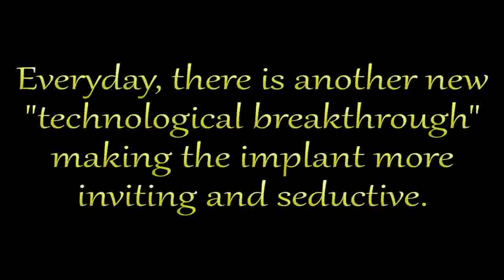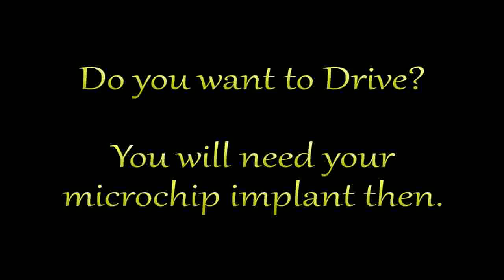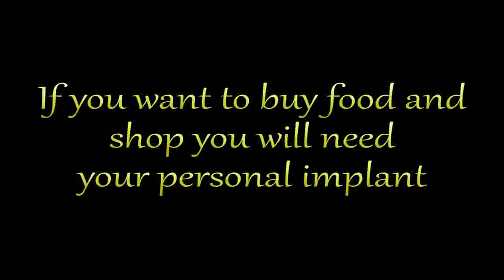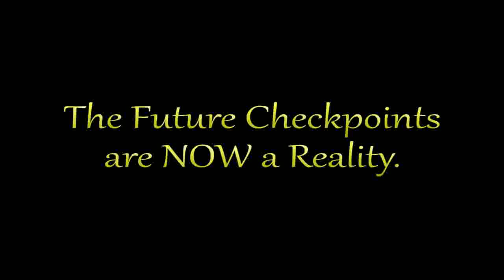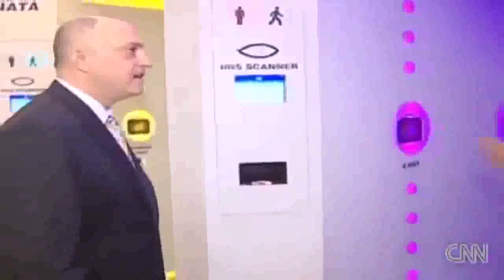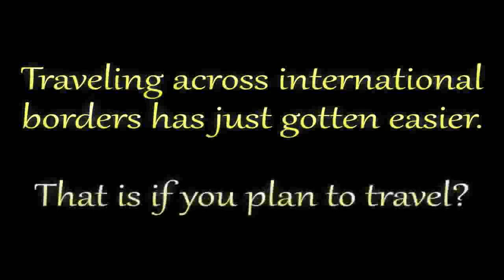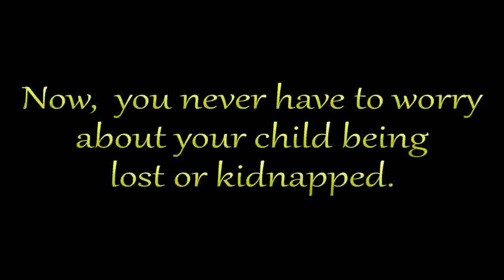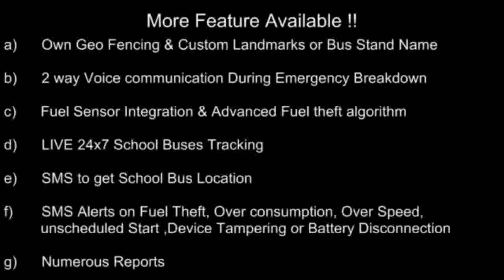From Debra's Desk: BREAKING NEWS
Please Adjust Settings to 720p HD for Best Quality

Many Americans have expressed concern that the CDC officials are collaborating with the government to use this new system as a way to introduce martial law. Others, such as popular radio host, Alex Jones, insist that the deadly virus was deliberately planted on U.S. soil to thin the ever-growing population. As former employee with the CDC, Hopskins puts it, “This is a baby step towards complete control of the masses who have grown increasingly frustrated and distrustful of the powers that be. The ultimate goal of the United States Government is to enslave all people who fall below a particular tax bracket and Ebola is how they’re going to do it.”

So here is my take on all of this – First off, The talk of the Ebola virus being a “U.S. Pandemic” is absolutely ridiculous.  This is yet another scare tactic used to instill fear in every American citizen, just like all of the numerous scare tactics and distractions we have seen and experienced for many years.

Tactics have been used by media, government, private companies, political parties and more and while most of them are real issues that have occurred, they have been glorifed and exaggerated to a degree in which the result was planned to both control and to cause fear, economic changes, health care changes, cause for war and even both swaying and rigging of the political election outcomes nationwide.

Here are some of the many examples of those tactics:

Bubonic Plague, Orson Wells – The War of the Worlds, Y2K, 9-11 Conspiracies, Swine Flu, Mad Cow Disease, Hanta Virus, Zombie Apocalypse, Ebola, Aids/HIV, Mayan Calendar – End of the World Conspiracy, Polio, Typhoid Fever, Alien Invasion, Power Grid Shutdown, Trans-Humanism and there are many more…

Wow – This sounds similar to what is talked about in the Book of Revelation…Specifically around Chapter 13!  Of course, the entire book of Revelation is a wealth of information related to futuristic events – that’s why it is called “Revelation”…in order to “reveal” to us the truth!!!

And just like many instances put in front of us and  temptations in life...They are always made to look soooo enticing!

So what are you going to do ?  Are you going to let fear and manipulative based messages control your life?

I can tell you what my opinion is…2 Timothy 1:7 says, ”God hath not given me the spirit of fear; but of power, and of love, and of a sound mind!”

I have already been bought – I have been bought with a price no one else can afford.  I have been implanted…There is no more room for more because Jesus Christ lives in my heart! My heart is His castle and it is guarded.  My name is written in the Lamb’s Book of Life and will be so written for forever and a day, beyond infinity because of His love for me.

Exodus 20:3 says, "You shall have no other gods before me.”

Amen to that!

The government wants to be “your GOD!”  Who are you going to choose?

2 Timothy 2:12 says, “If we endure, we will also reign with Him; If we deny Him, He also will deny us.”

Are you going to deny God?

I will not deny Him.  He has done so many miraculous things in my life.  I have seen firsthand that anything is possible with God.  There is no doubt in my mind that God is real, that God exists, that Jesus Christ came to save us from our sins…to give us new hope and new life…There is no doubt within me and because of that…My God will “forever” rule and reign!

Nothing will overtake me!!!

Mark 8:38 says, "For whoever is ashamed of Me and My words in this adulterous and sinful generation, the Son of Man will also be ashamed of him when He comes in the glory of His Father with the holy angels."

"Therefore keep watch, because you do not know the day or the hour.” ~ Matthew 25:13

Be Ready!

My hope is that you do not allow fear to rule your heart.  My hope is that “your” hope is placed in the Lord Jesus Christ and that your name is written in the Lamb’s Book of Life too!

Sending Love ~Debra Hill

**Note:  ANY EXPLICIT MATERIAL OR PROFANITY posted in the comments section will result in the YouTube user's account being reported and banned. - Thank you.**